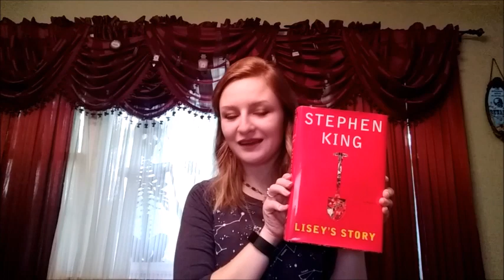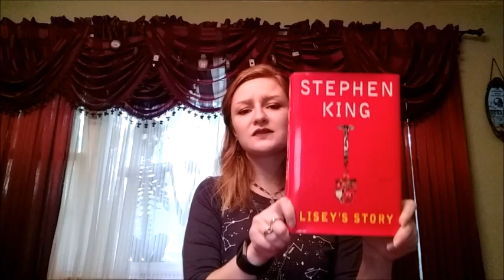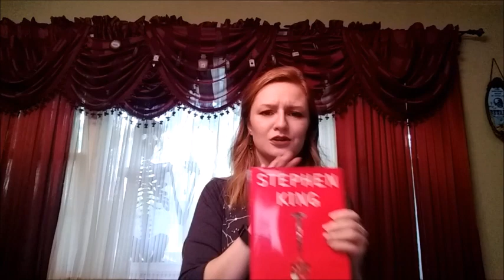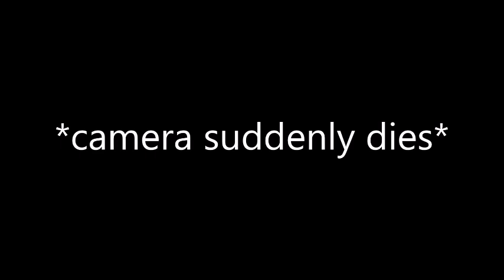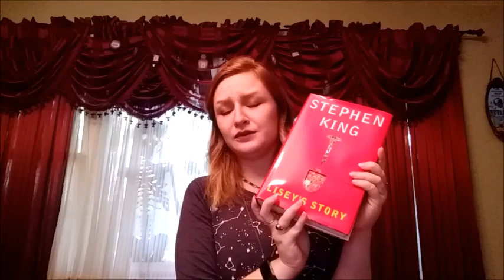Tori Reviews "Lisey's Story" by Stephen King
Tori reviews another book she acquired through the Blind Date With a Book swap and one that has really had an impact on her reading tastes in Lisey's Story by Stephen King.